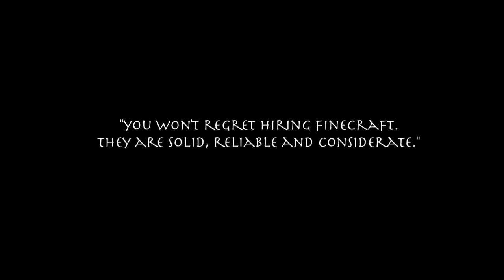The naked truth about contractors and their clients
Watch gorgeous houses and crisp cuts of people who have experienced life-changing renovations and new houses created for their lifestyles and new families.